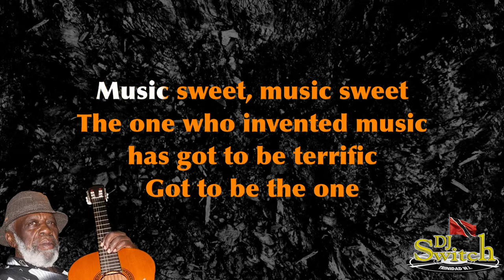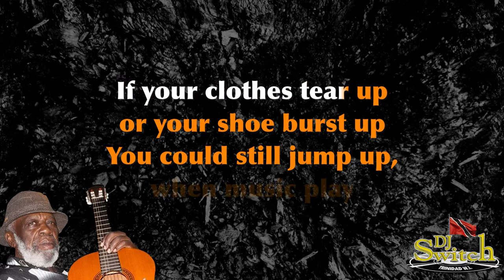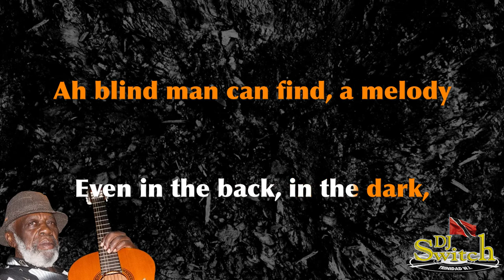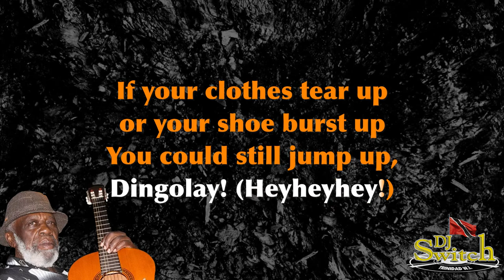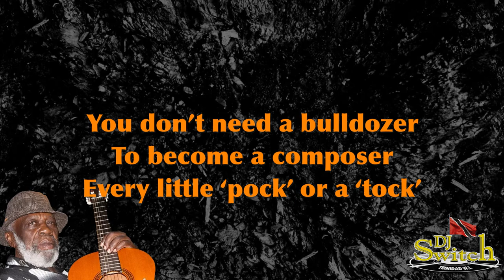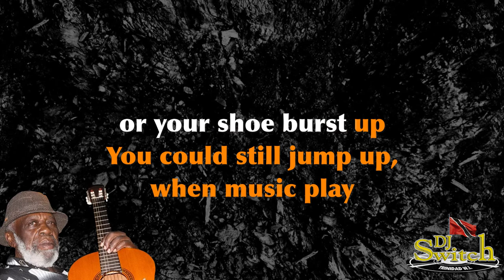Dingolay - The Mighty Shadow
Karaoke version of Dingolay (Music) as performed by
Winston Bailey,  The Mighty Shadow.